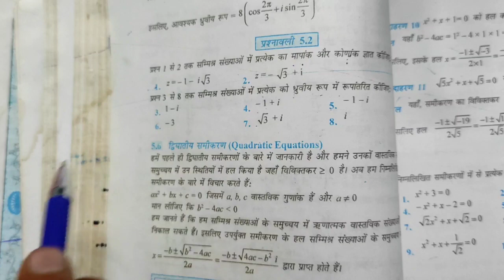Class 11 maths l EXERCISE 5.2 l Complex number l सम्मिश्र संख्यां l Hindi medium l Hindi medium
Class 11 maths l EXERCISE 5.2 l Complex number l सम्मिश्र संख्यां  l Hindi medium l Hindi medium l

(नीचे जाकर Description का NOTE जरूर पढ़े)

chapter 5 exercise 5.2 question number 2 class 11,
chapter 5 exercise 5.2 question number 3 class 11,
chapter 5 complex number exercise 5.2,
complex number exercise 5.2 Hindi medium,
chapter 5 ex 5.2 question number 4 class 11,
chapter 5 complex number exercise 5.2 Hindi medium,

complex number class 11 ke liye,
class 11 NCERT maths chapter 5.2,
class 11 NCERT maths chapter 5,
class 11 NCERT math chapter 5.2 Hindi mein,
class 11 NCERT math exercise 5.2 solution Hindi mein,
NCERT math class 11 chapter 5.2,

kaise saral Karen   complex numbers,

complex number exercise 5.2,
basic of chapter 5 class 11 math,
exercise 5.2 application of derivatives,
NCERT math class 11 exercise 5.2

Note-  (1) यदि आपको क्लाश 11th और 12th का full course करना है , तो आप channel को subscribe कर सकते है , आप से  कोई धन राशि नहीं ली जाएगी l लेकिन आपको अच्छे से पढ़ाई करिए ,और अपने देश का माता पिता का नाम रौशन करिए l हमारे लिए इतना ही ज्यादा है दोस्तोl

Note-(2) आपको यदि कोई Exercise का वीडियो नहीं मिलता है तो आप  (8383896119) पर whatsapp या call करके पूछ सकते है all time

Note-(3) यदि आपको कोई भी समस्या आता जैसे पढ़ाई करने में कोई Question को solve करने में  ,या कैसे पढ़ाई किया जाए , या आपके life का कोई भी समस्या आए तो आप जरूर संपर्क करे sir से ,आपके हर परेशानी को दूर करने में मदद जरूर करेंगे l मेरा मकसद है कि पढ़ाई करने में आपलोग को कोई दिक्कत न आए ।

photo credit: photos in the videos are clicked by NCERT State board book of class 11th, Abouts aapka pathshala-in this channel ,I will teach full course of math class 11th and 12th,I will help each and every student in solving the problem all student can post their problem on Facebook  page & whatsapp  ,I will definitely solve it and post in within one hour maximum

class 11th chapter  5 maths application of derivatives,
Class 11th maths Exercise 5.2 question,
11th maths Exercise 5.2 ,
Class 11 chapter 5 maths in hindi,
Class 11 chapter 5 important question,
class 11th maths chapter 5  maths chapter 5 NCERT solution in Hindi,
 Bihar board,
aapka pathshala class 11 math,

class 11 maths teacher,
class 11 subject teacher,
dear sir class 11 maths,
free online coaching class 11th,
11th class math by pathshala,
CBSE class videos maths,
IIT JEE mains and advanced maths,
class 11 Mahadev sir,
class 11 maths Mahadev bhopte sir,
edutech Guru class 11 maths,
unacademy class 11 maths,
fast learn math class 11,
math fast method in Hindi,
NCERT math class 11,
easy maths class 11,
math class easy method,
math class for twelve,
CBSE board math syllabus,
calculation tricks math class 11,
Bihar board maths,
DSSSB maths syllabus, 11th class math books,
twelfth class math topics,
class 11 math preparation,
11 class math TGT syllabus,
class 11 maths tricks for fast calculation in Hindi,
class 11 maths by Mohit sir,
11 class math Tamil,
class 11 math in Hindi language,
math class 11 academy Delhi,
math for class 11 beginners,
class 11 math formula videos,
class 11 math exam important chapter,
2021 paper class 11 maths,
class 11 math Arvind academy,
State board class 11 maths,
YouTube class 11 maths,
sabse aasan Tarika math class 11,